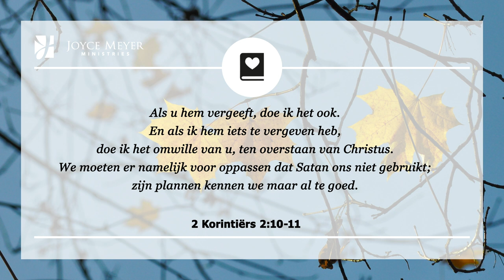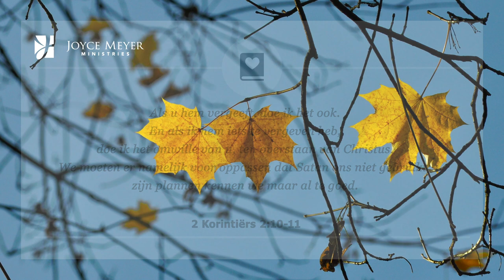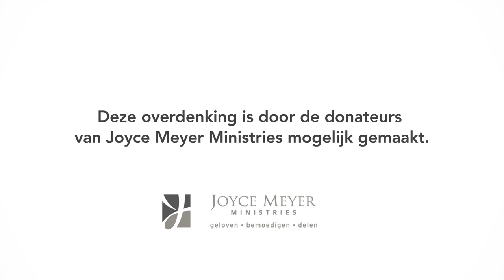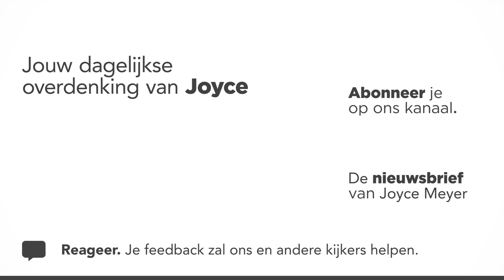Vergeving: De manier om de deur voor de vijand te sluiten | Overdenking | Joyce Meyer | 17 november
Vergeving helpt ons omdat het God de ruimte geeft om Zijn werk in ons te doen. Ik ben gelukkiger en voel mij fysiek beter wanneer ik niet vol zit met het gif van onvergevingsgezindheid. Ernstige ziektes kunnen zich ontwikkelen als gevolg van de druk en stress die bitterheid, wrok en onvergevingsgezindheid die dat bij iemand veroorzaakt.

00:00 Dagelijkse overdenking van Joyce Meyer van 17 november
00:15 Vergeving: De manier om de deur voor de vijand te sluiten
00:25 2 Korintiërs 2;10-11 Als u hem vergeeft, doe ik het ook. En als ik hem iets te vergeven heb, doe ik het omwille van u, ten overstaan van Christus. We moeten er namelijk voor oppassen dat Satan ons niet gebruikt; zijn plannen kennen we maar al te goed.

00:40 Overdenking

De Vader kan onze zonden niet vergeven als we anderen niet vergeven, en we oogsten wat we zaaien (zie Matteüs 6;14-15, Galaten 6;7-8). Zaai genade en je zult genade oogsten; zaai oordeel en je zult oordeel oogsten. Je moet vergeven, door de genade van God in je leven, om de deur van je hart open te houden voor de Heer.

Onvergevingsgezindheid geeft de duivel een voet tussen de deur, die hij nodig heeft om een bolwerk te creëren. Als hij een bolwerk heeft, dan kan hij de invloed van de Heilige Geest tegenhouden. Als je vergeeft, zorgt het ervoor dat de vijand geen voordeel op je kan behalen en is er geen belemmering in je relatie met God.

Je kunt de vijand overwinnen door de kracht van de Heilige Geest als je kiest Gods woord te gehoorzamen. Dus doe jezelf een plezier en vergeef snel.

02:25 Kort gebed: Here God, ik wil de duivel geen voet tussen de deur in mijn leven geven. Ik wil niet dat er iets is wat tussen mij en U komt te staan. Ik kies ervoor om te vergeven zodat ik een open relatie met U kan hebben.